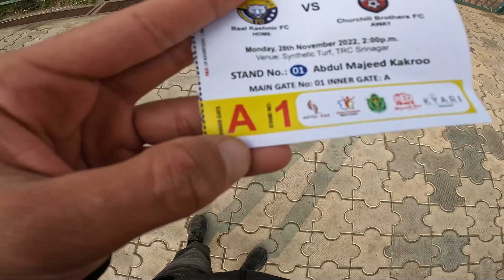Wandering in Kashmir day 5th | watching Football Match of Real Kashmir vs Churchill brothers Goa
Welcome to the Discover Mandi Channel

We’re travel bloggers who love camping and travelling in the areas of Jammu and Kashmir. We offer you a unique glimpse into our adventures. The content on our channel is a mix of trekking, travel tips, pirpanjal range tours, travel vlogs, and camping videos. We love immersing ourselves in local culture, visiting off-the-beaten-path attractions, and unexpected travelling videos

So I am Mohd Naveed ul Hassan

It's my 5th day of wandering in Kashmir